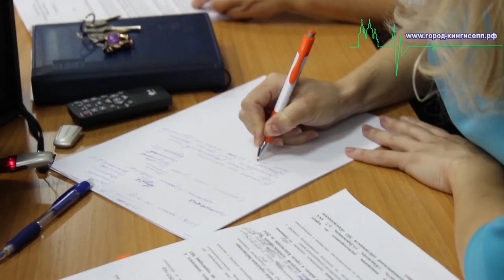Состоялось 15-е заседание Совета депутатов